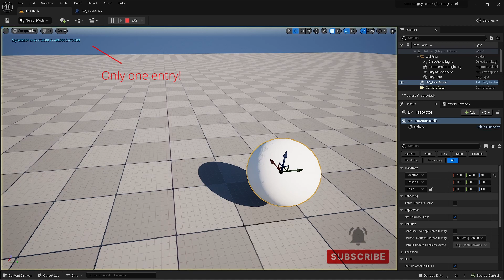Unreal Engine Now You Know Series 01 - Print String Keys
Quick tip related to print string.